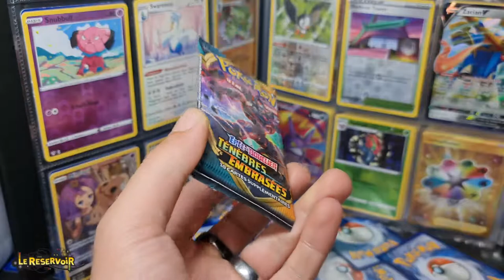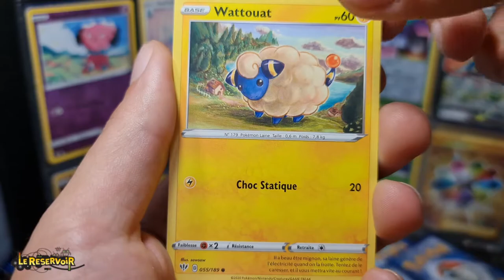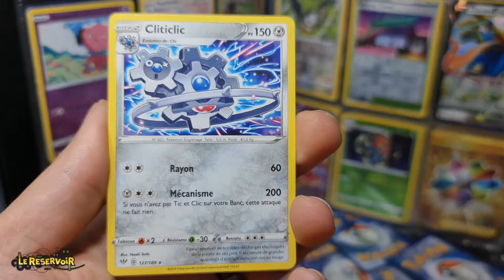[#25 Joer Pokémon] - Mam Saurier Booster op maachen! 18#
Am Kader vun eisem 25 Joer Pokémon Projet, presentéiert Iech den Dino, Nickname Saurier, ab elo all Freides, wat hien an engem Pokémon Booster kritt!

Haut hu mer dann als 18. Unpacking ee Pack aus der Serie Ténèbres Embrasées an ob Däitsch heescht des Editioun Flammende Finsternis aus dem Joer 2020!

Mir hoffen de Projet gefält Iech!

Bei weidere Froe kennt der eis an de Kommentare schreiwen!

~Team Lëtzebuerg